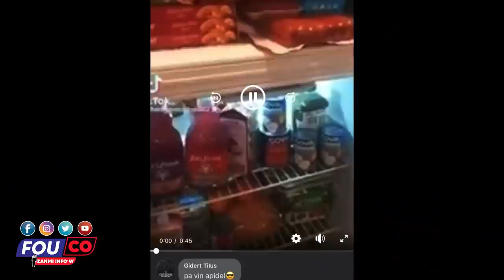Ay Fout Mwen resi sezi Gade koze kap pase nan Peyi a Moun sa pral gen pwoblem / Fouco